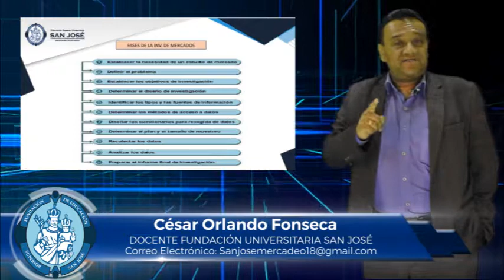CÉSAR FONSECA MATERIA SISTEMAS DE INFORMACIÓN DE MERCADOS TEMA EMPRESAS DE INV. DE MERCADOS